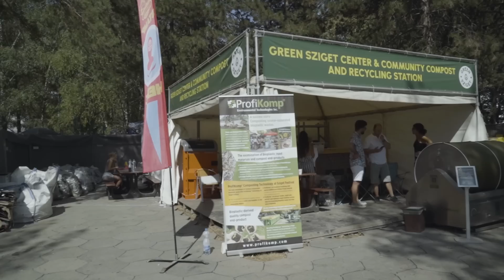Mi lesz a RENGETEG SZEMÉTTEL 🚮 a Szigeten? ♻️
Ennyi bulizó ember azért "rendesen" tud szemetelni.
Kiderítettük, hogy pontosan mi is a szemét egyik útja a fesztiválon.